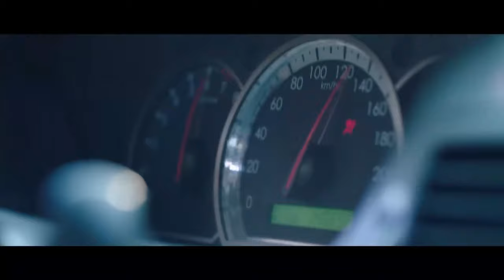【特工電影】大毒梟一言不合就掃射油箱，兩隊人馬在公路爆發激烈槍戰！kungfu